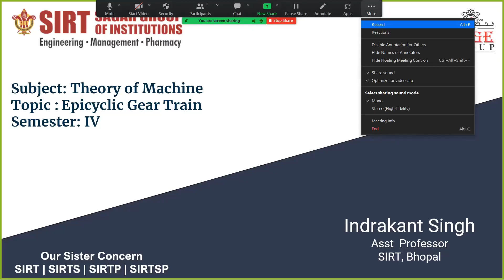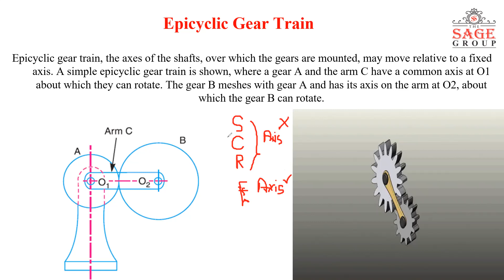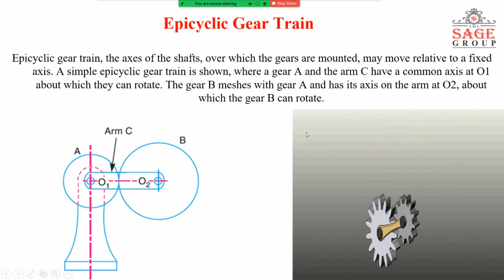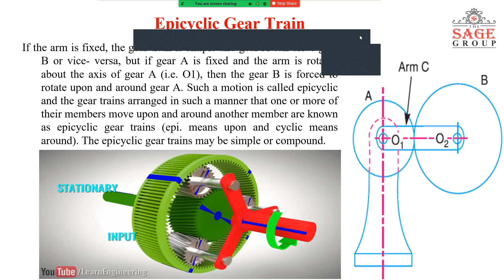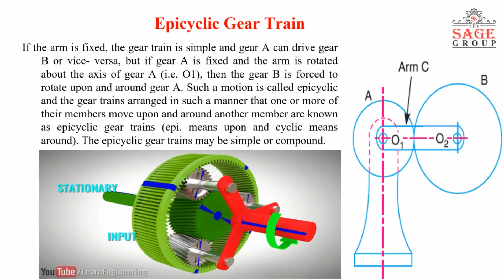Epicyclic Gear Train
Describe and explain